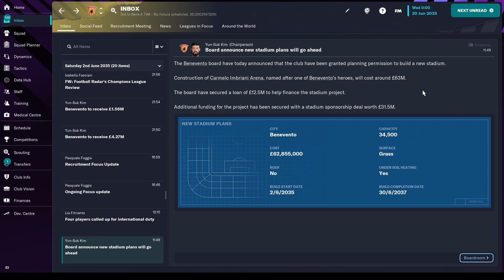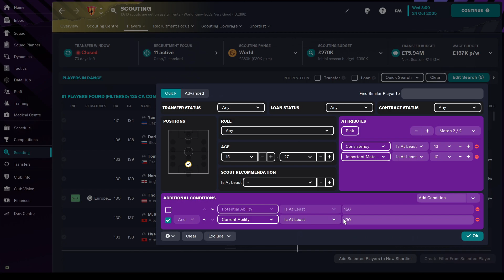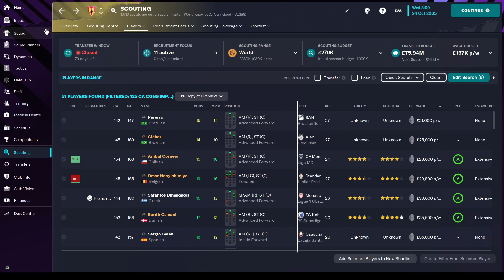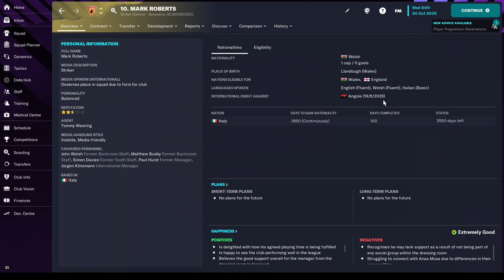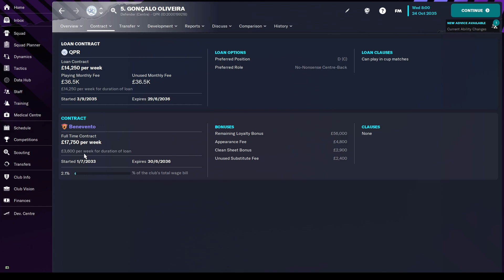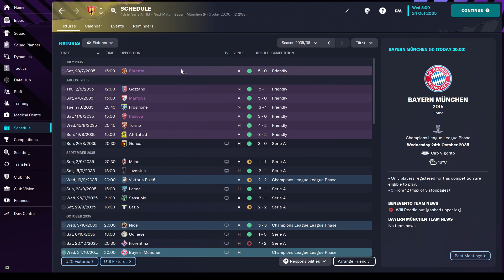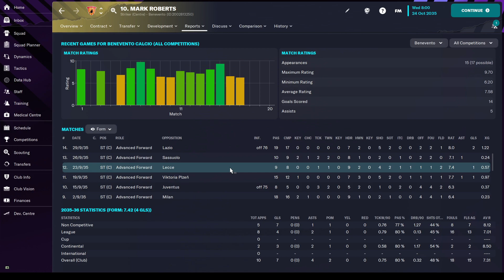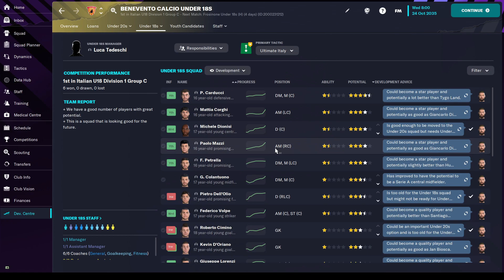Eps 5: ADA YANG SAYONARA DAN ADA YANG WELCOME | FM 23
Pemain kunci cabut. Ada pemain baru yang menggantikan. Lalu, apakah ada stadion baru?

00:00 Intro
00:24 Pembangunan Stadion baru Benevento
03:45 Siara striker andalan cabut
07:15 Mark Roberts striker baru
14:07 Ending dan Berita pemain dipinjamkan

Song: King CAAN - Go Again ft. ELYSA